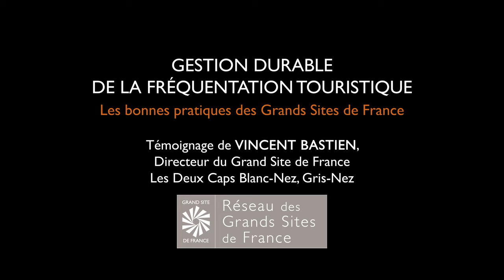Organiser le tourisme en fonction des spécificités et fragilités du territoire des Deux Caps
Témoignage de Vincent Bastien, Directeur du Grand Site de France Les Deux Caps Blanc-Nez, Gris-Nez lors du séminaire "Comment gérer durablement la fréquentation dans les territoires patrimoniaux ? L'expérience des Grands Sites de France" le 7 juin 2023.